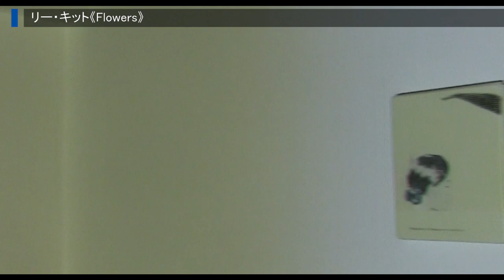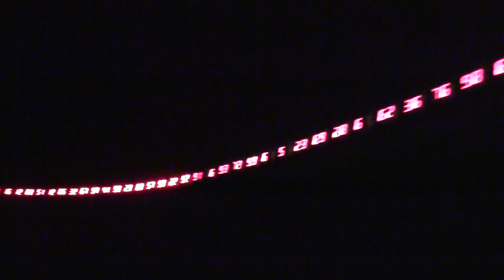原美術館「光 ー 呼吸 時をすくう5人」